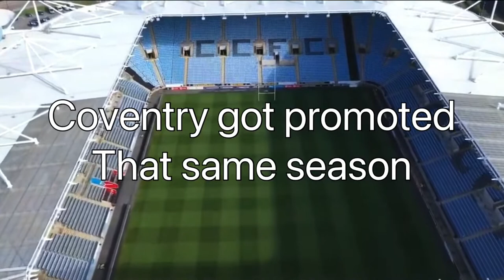Coventry City’s Turnaround (Quick Video)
This Video Isn't Your Typical Gaming Video, I've Been Busy Lately So I Made A Short Video Of The Club I Support.